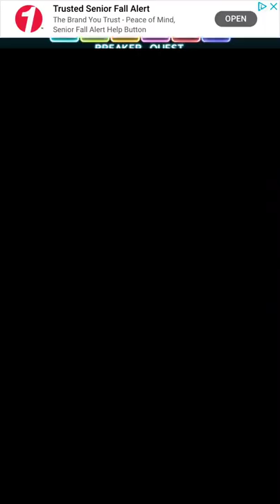Bricks Breaker Quest Level 689